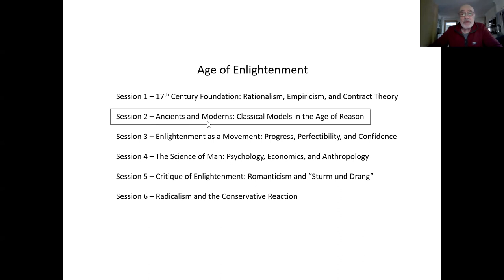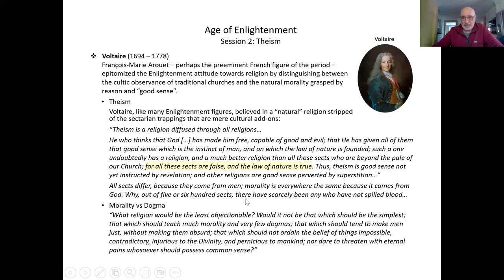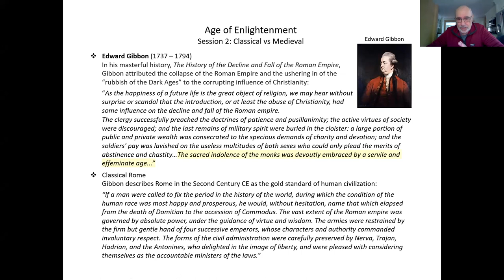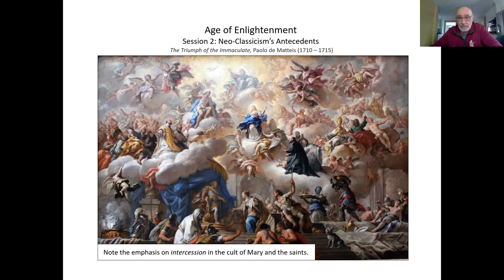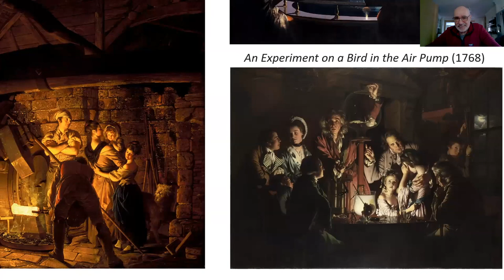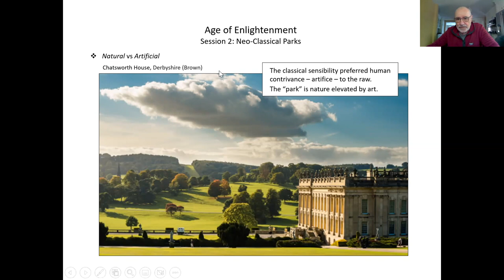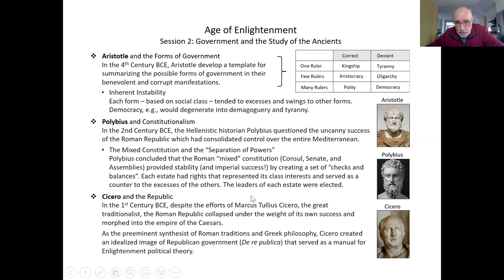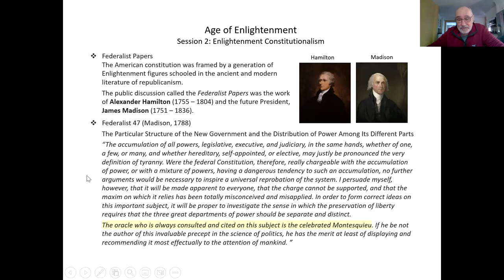Age of Enlightenment - Session 2 : Ancients & Moderns - Classical Models in the Age of Reason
Instructor : Lou Miele